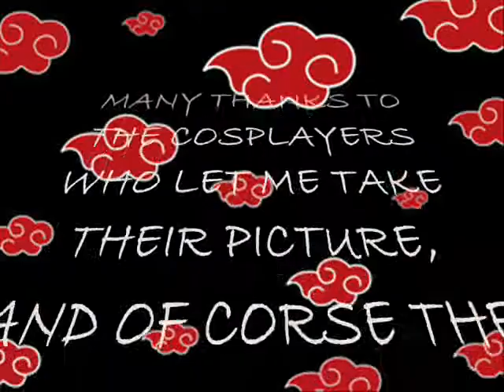West Anime Fest 2008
*WATCH IN HIGHER QUALITY OR U CANT READ A THING!*

i went to this at the west regional
library at 9/27/2008. i was copsplaying as itachi! single handedly best day of my life.